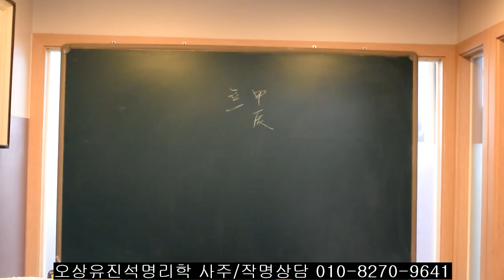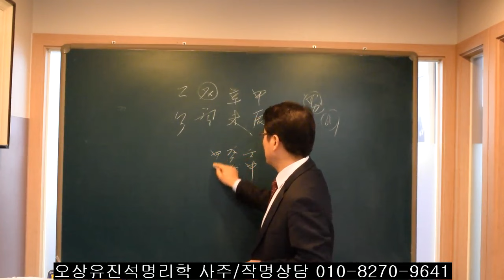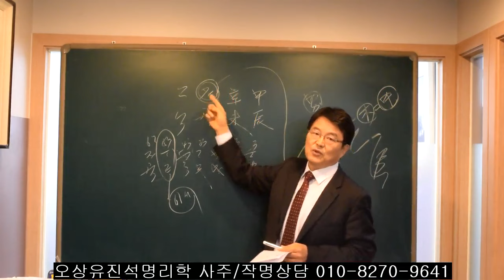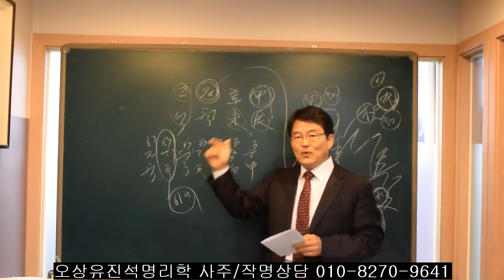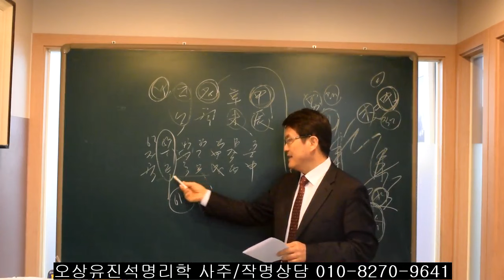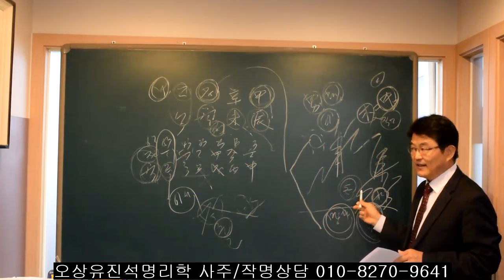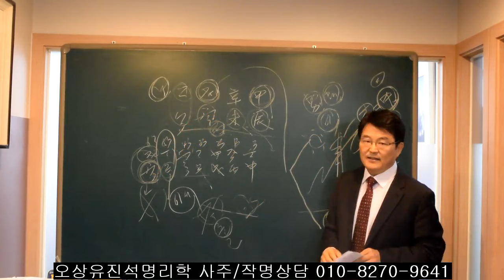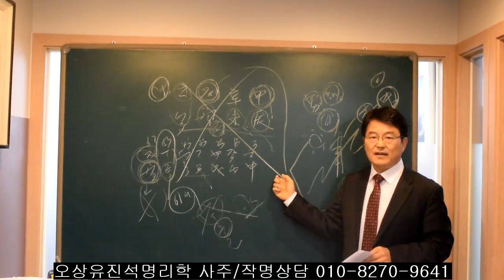일간을 통해 보는 향후 사업운/재물운의 흐름 오상유진석명리학강의